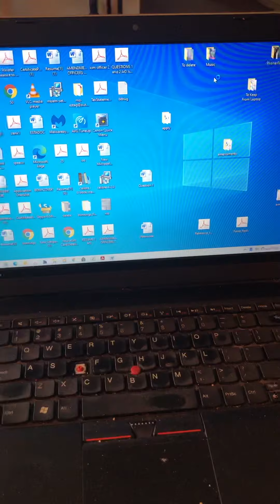Poor Career Woman 👩🏽‍💼 Gladys Berejiklian 🇦🇲 + Non-Intimate Relationship 2020 😷